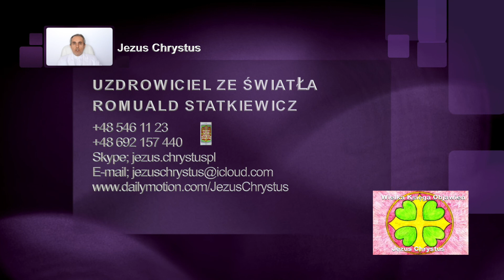Wola Pana Stworzyciela…! 12. Wielka Księga Objawień Jezus Chrystus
Wola Pana Stworzyciela w stworzenie płynie, ciągle wszystko podtrzymuje, wyżej tak się dzieje.
Dalej w praduchowym wszystko się manifestuje i przez poziom duchowy, duchowo istotny, istotny, w wielkiej materii całość się przejawia.
Obecnie Światło na Ziemi przebywa osobiście we mnie części Pana Stworzyciela zanurzone.
Pan w Miłości i Prawdzie przeze mnie Jezusa Chrystusa na Ziemi działa! Ziemskie ciało rozżarzam, aż Światło na wszystkich spadnie i swoim wielkim ciśnieniem wymusi Pana prawo tu w krainie cieni.
Bez możliwości zmiany mnie części Pana Stworzyciela na Ziemi przez ludzi, ja ciągle się przeobrażam, chociaż bywa to dłużej lecz ciągle się wydarza.
Woli Pana Stworzyciela Pani Immanuel na Ziemi wielu duchowo słuchało lecz mniej liczni poszli za Słowem Pana, nawet silni próbowali i się zabrali, ich życie duchowe zmieniło się na gorsze.
Jasne Światło w Woli Pana Stworzyciela wszystko jak jest ukazało, ludzie zwariowali, sami wzajemnie się w wojnach eliminowali! Dziś mówią; że bez wiedzy, dlaczego tak się działo i powtarzają wojenne operacje.
Wielka Księga Objawień Jezus Chrystus
SKYPE; jezus.chrystuspl